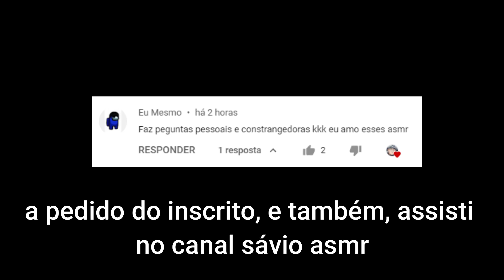ASMR Fazendo Perguntas Pessoais E Constrangedoras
QUER ME ENVIAR ALGO DE PRESENTE OU ATÉ MESMO PRA DIVULGAÇÃO?
AQUI 👇
CAIXA POSTAL:
- Chapecó SC
- João Vitor Deiques
- CEP: 89801974
 - Nº da caixa: 200